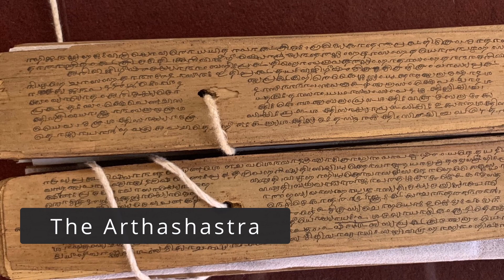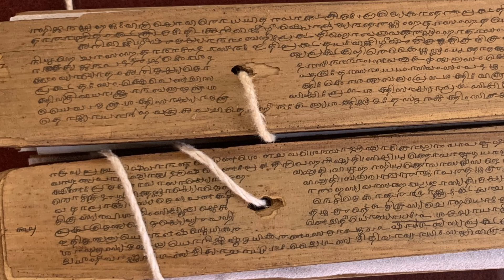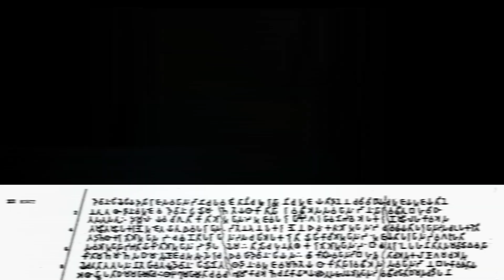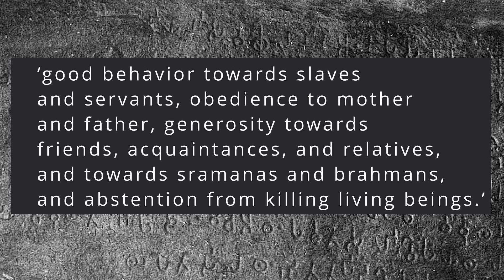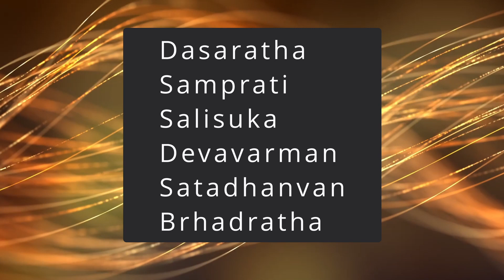History of the Mauryan Empire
Immerse yourself in the era of the Mauryan Empire. Chart Chandragupta Maurya's journey, aided by Kautilya, and his conquest of the Nanda Empire. Witness King Ashoka's transformation, his adoption of Buddhism, and the legacy he left on stone. Traverse the empire's vast reaches, from Pataliputra to Taxila, understanding its governance, culture, and eventual decline. A chronicle that celebrates India's rich tapestry of history, politics, and faith.

The two main sources I used for learning about the Mauryan Empire were 1. Keay's 'India: A History', and 2. Singh's 'History Of Ancient And Early Medeival India From The Stone Age To The 12th Century.'

Credits
Lauria Nandangarh pillar of Ashoka side view - By M. Vidyut Prakash Maurya.